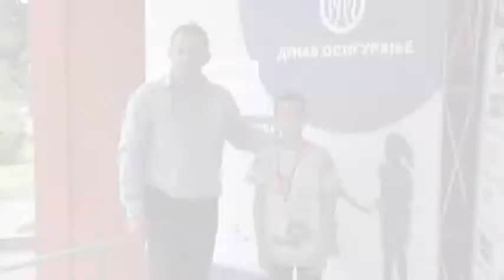Dodeljene medalje pobednicima na Sportskim igrama mladih u Pozegi 08 06 2021